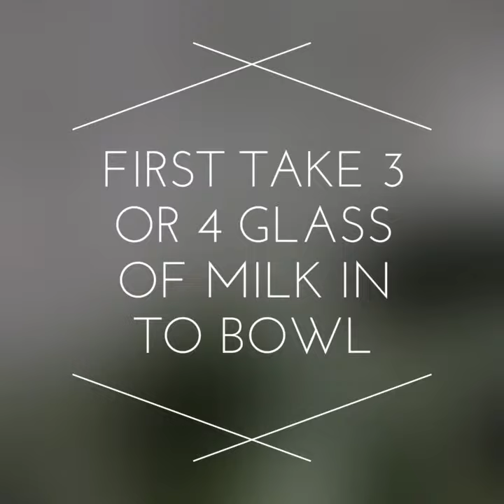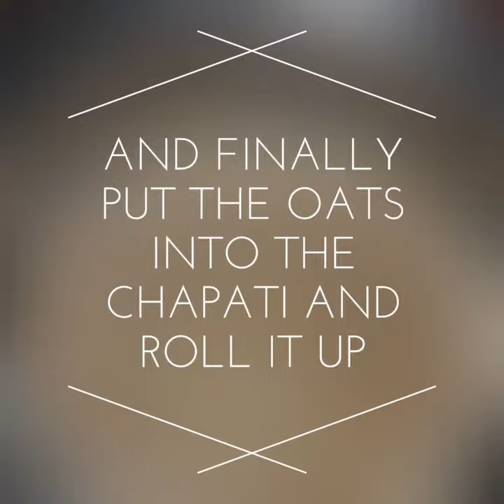SIMPLE HOME MADE PROTEIN FOOD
*milk
*Oats
*almonds
*chapathi